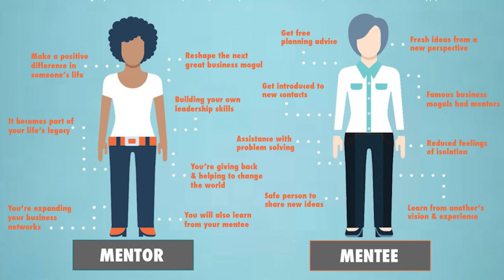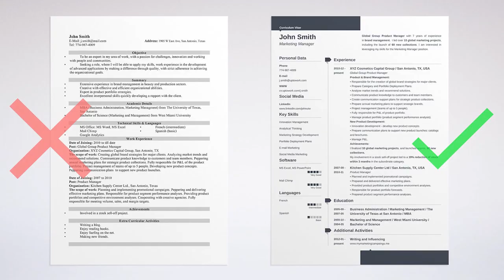Chemical Engineer Interview | Chemical Engineering Job Market | Chemical Engineering Careers Life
Video description
This episode is a Chemical Engineering Job Market, Chemical Engineering Jobs, Chemical Engineer Interview with Ash Norton. Where she discusses Chemical Engineering Jobs, Chemical Engineering Careers Life, chemical engineering as a major, chemical engineering projects, chemical engineering salary, chemical engineering interview questions, chemical engineering job market, what chemical engineers do, is chemical engineering hard, is chemical engineer for me, worth it

Say hello!

Other topics:
Civil Engineering
Mechanical Engineering
Biomedical Engineering
Chemical Engineering
Electrical Engineering
Aerospace Engineering
Construction Engineering